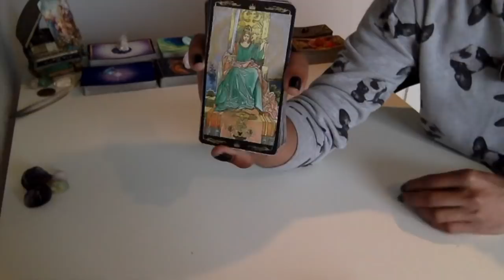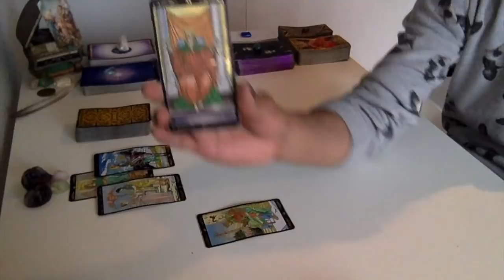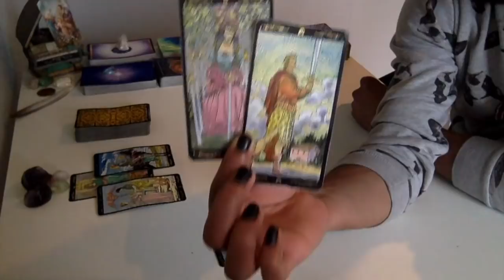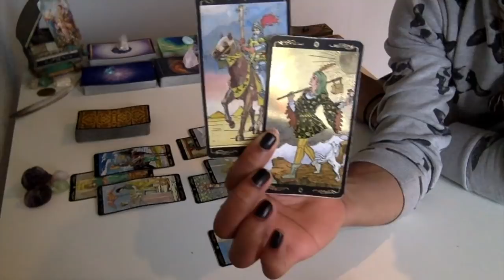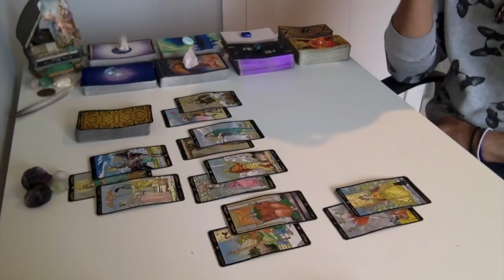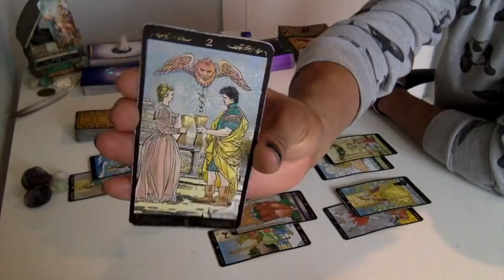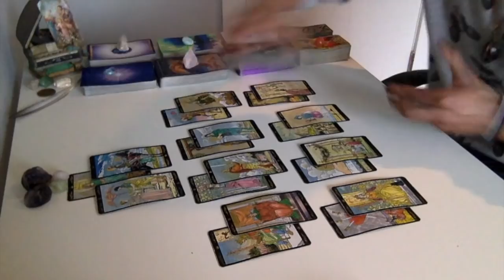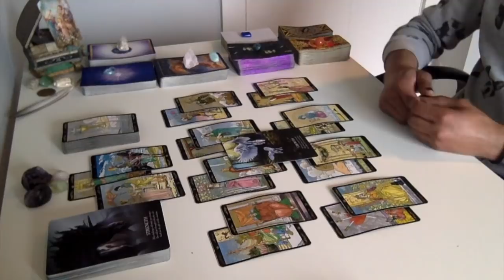Sagittarius - Greater Balance Is Around You - December '18